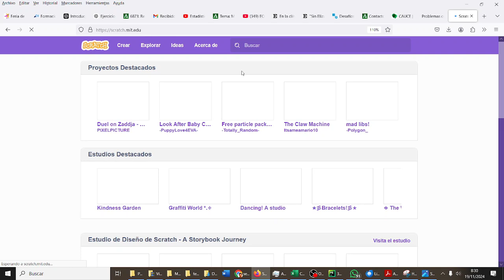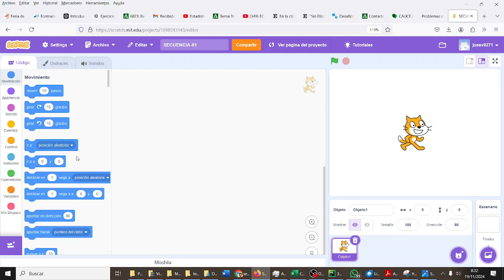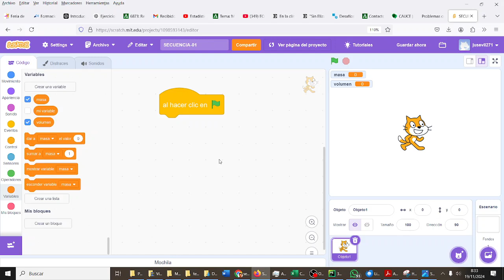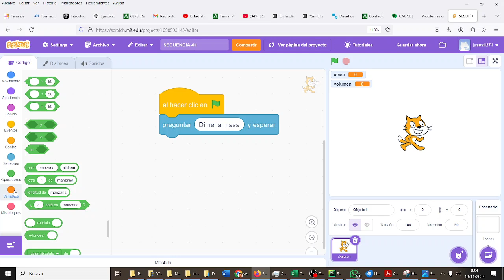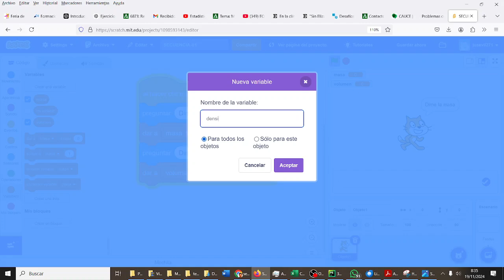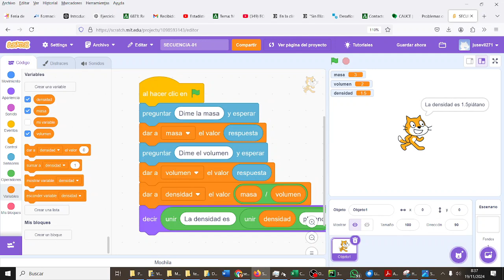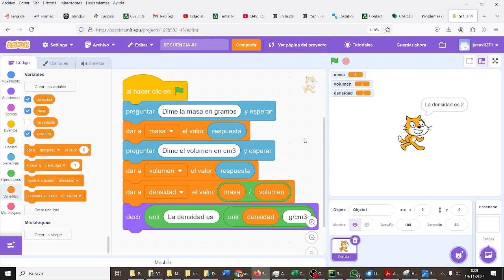Secuencia Fórmula de la densidad Scratch Programación Scratch CYR 2ESO IES Monterroso